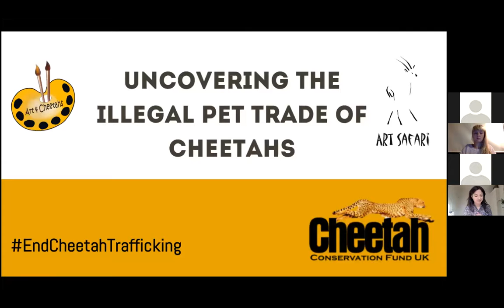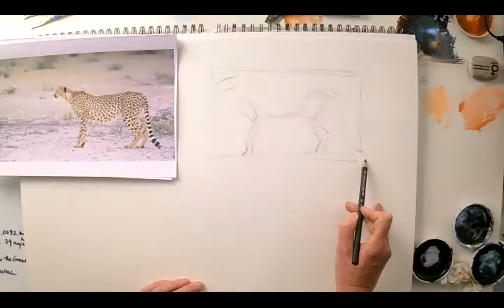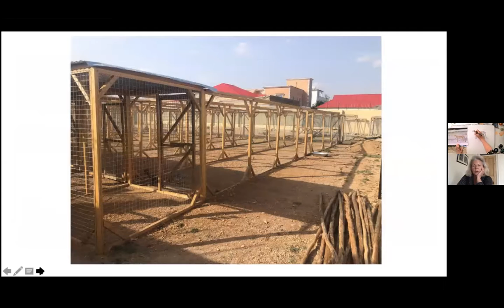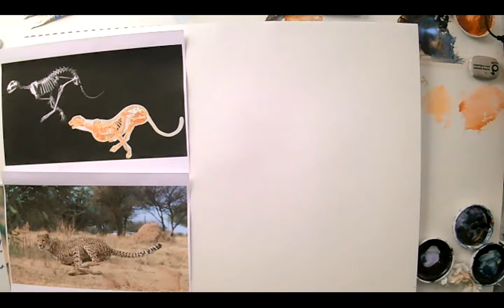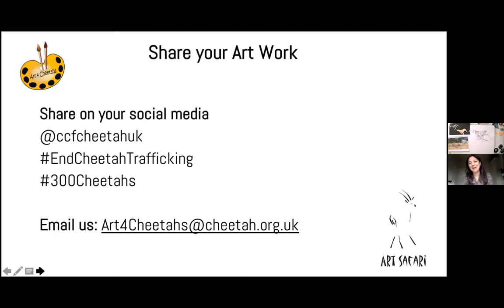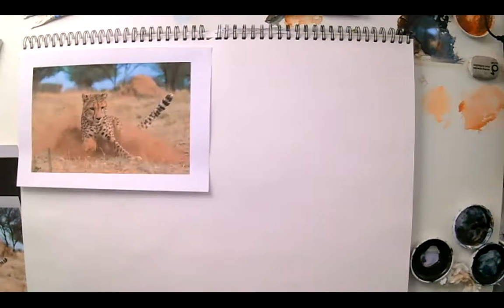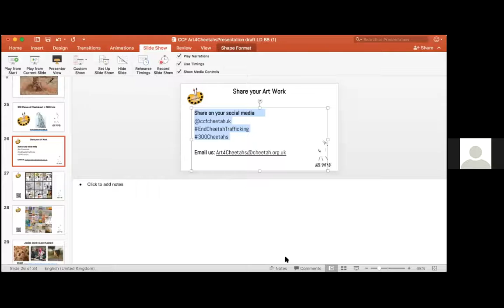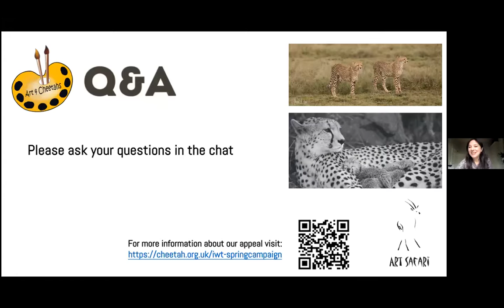Uncovering the Illegal Pet Trade of Cheetahs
Cheetah Conservation Fund Zoom Call